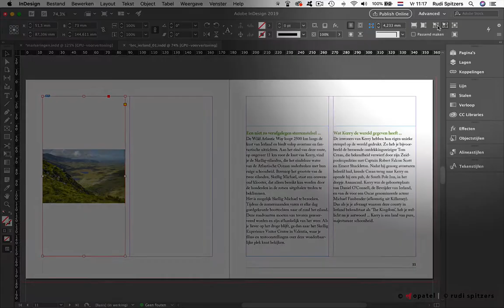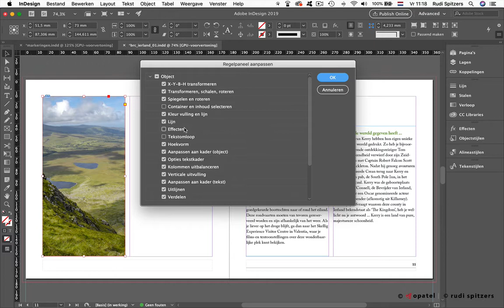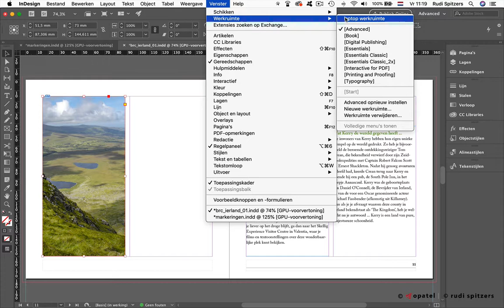Les 3 Markeringen in InDesign: regelpaneel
Wek je met een laptop? Dan kan het zijn dat je niet alle opties van het InDesign regelpaneel ziet.
Bekijk dan eens deze lesvideo van Opatel.